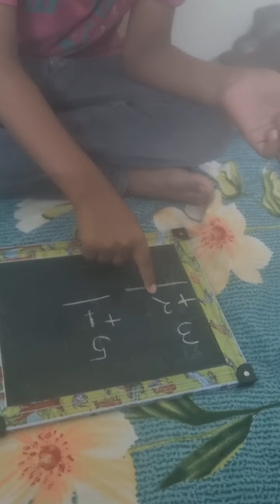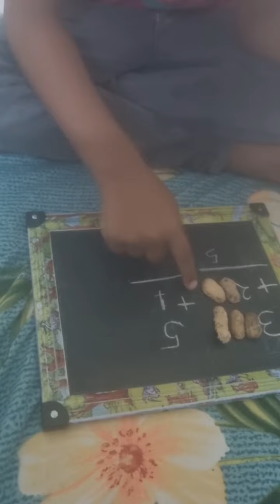आम्ही addition करतो ! कु.विवान राहुल शिंदे इयत्ता - पहिली शाळा - मनेगाव